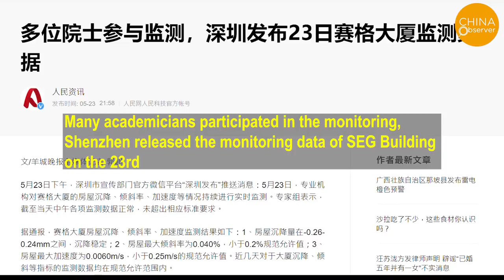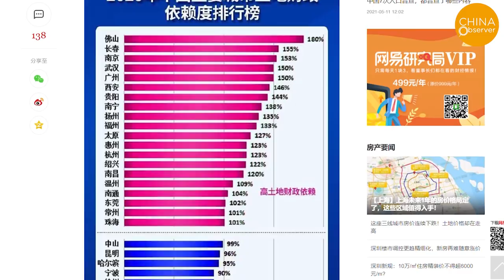356m tall skyscraper shakes violently again on May 27th, China real estate bubble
On May 27th at about 6 pm, the 356-meter-high Shenzhen SEG Plaza shook violently yet again, marking the fifth time since May 18th that the building has shook. The magnitude of the shaking was larger this time and clearly visible to the naked eye, gathering a large crowd of onlookers.

On that day, people saw that cranes were installed on the top of SEG Plaza, and a lot of materials were piled up on the ground, which looked like they were going to be lifted onto the building. In addition, there were two people on the antenna of the building, although it’s not sure whether they were performing maintenance or monitoring.

The night of the 27th, monitoring personnel worked throughout the night, and even the owners of SEG Plaza were asked to go upstairs and cooperate.

A netizen posted a video showing workers breaking open the interior walls to inspect the welds on the 28th. Monitoring activities continued on the 29th.

Official report said that on May 29th, the three indicators of building settlement, tilt rate and acceleration were all above the standard code requirements. Currently, monitoring, testing and investigation work are still ongoing. Since the initial shaking of SEG Plaza on May 18th, whenever the official daily report of the three indicators were released, it always says they’re doing better than standard code requirements. The public began to question whether the officials were purposely hiding the truth.

In the current debate on the cause and response of SEG Plaza’s shaking incident, the price of the SEG Plaza’s office space has dropped significantly.

The closure of SEG Plaza has triggered anxiety among the building owners, merchants, tenants, and even the people working in the building next door, since they are worried about the possibility of the 300m giant falling on top of them.

With the fermentation of SEG Plaza’s shaking incident, some people have started to re-consider China’s tendency to construct super-tall skyscrapers.

Industry insiders have concluded that high-rise buildings are a waste of social resources.

So why are so many high-rise buildings constructed in China? The driving force behind it is precisely the Chinese government.

SEG Plaza is a microcosm of China's real estate industry. Then, is the shaking of SEG Plaza a sign of the dangers to come for China's real estate industry?